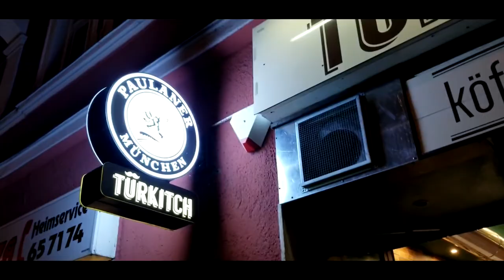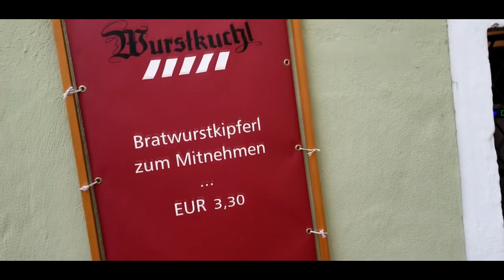Germany Vlog 02 (Not even my entire first weekend)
I had so many clips from my first week, I couldn't fit it all in One vlog! So here is part one of my adventure in Germany.